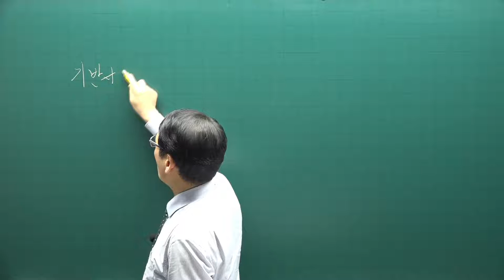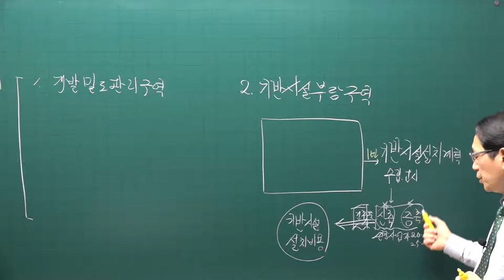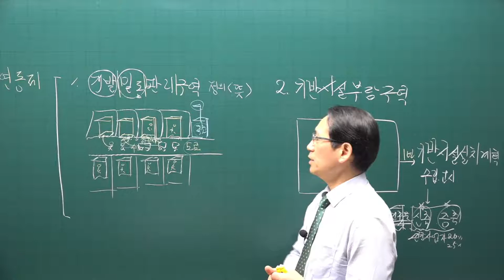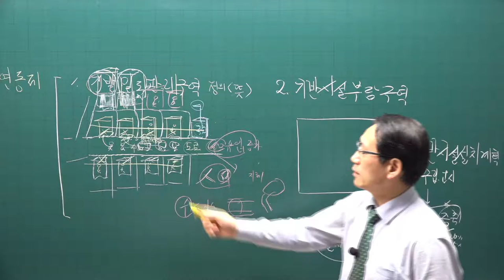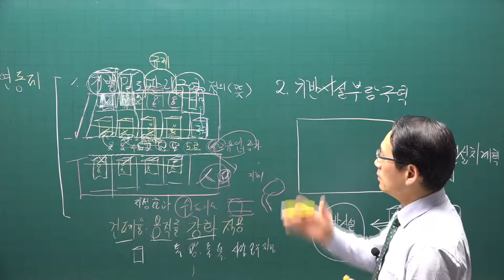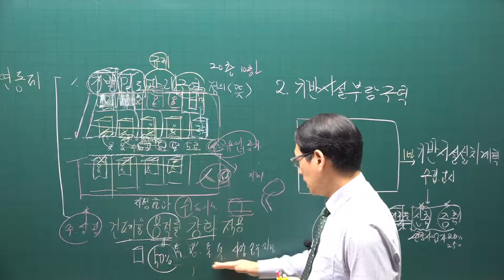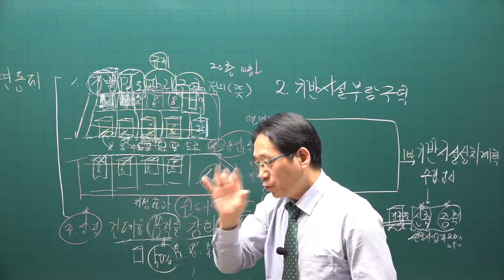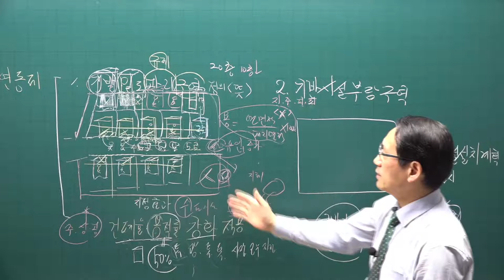[공전무] 2021년 공인중개사 공법 기초입문 11-15